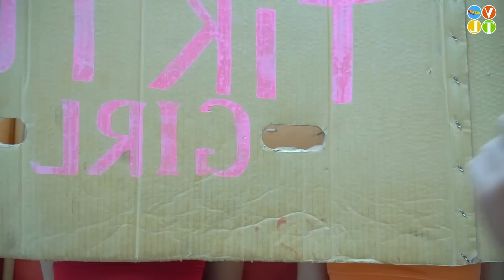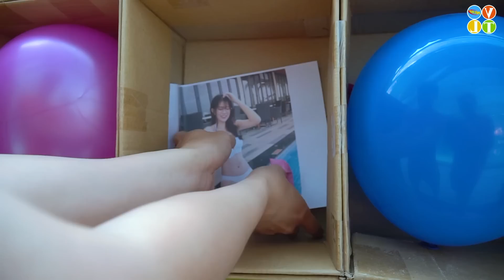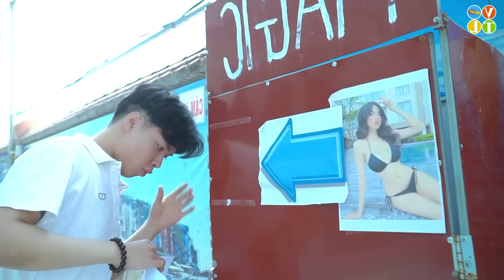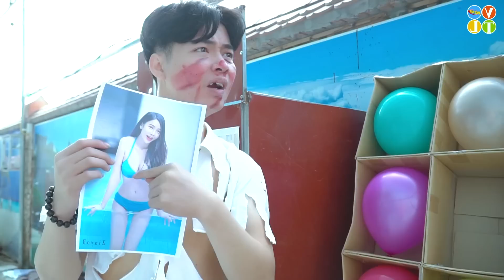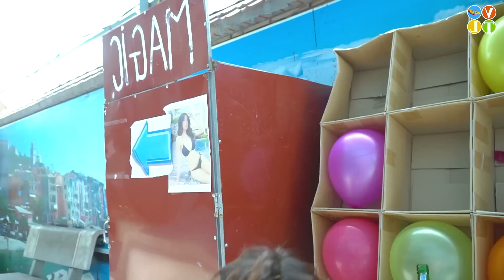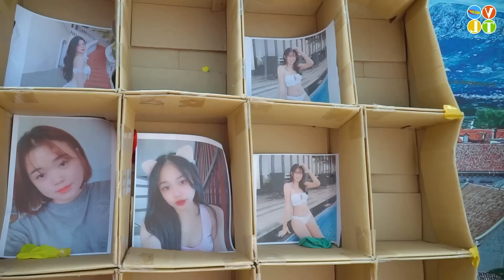Must Watch New Trending Underwater Prank Video BATTLE NERF DrBoGirl Nerf Guns Funny Potty Girl VTL